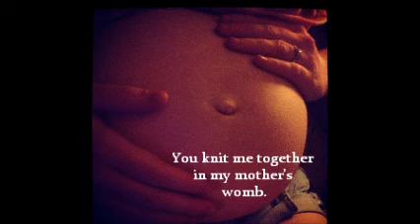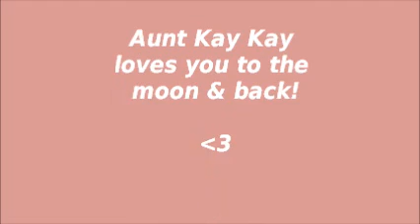Kenslee Marie Carver's Birth Video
7:57 PM
6lbs. 14 oz.
20 inches long

Aunt Kay Kay loves you Kenslee!